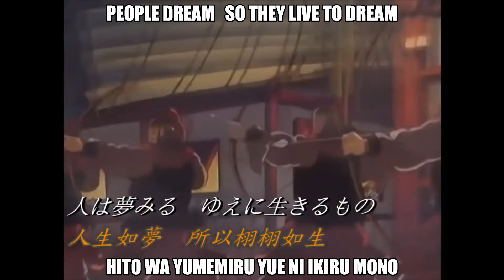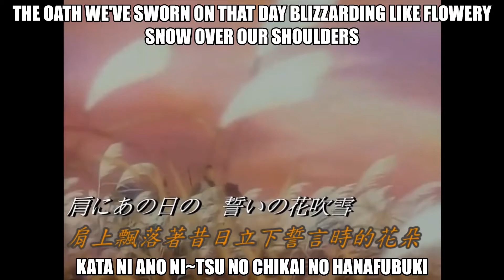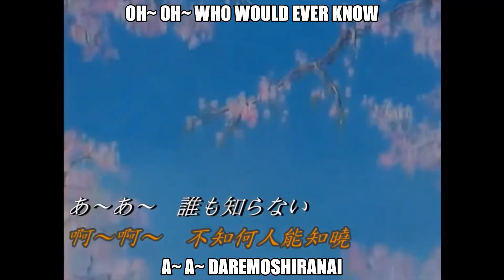The Legend Of The Flowery Wind | AnAseanChap 【 improved COVER 1】in Japanese